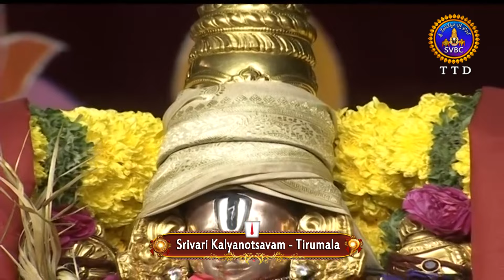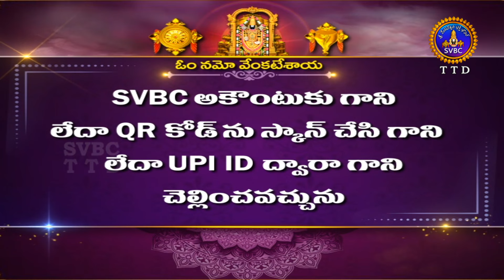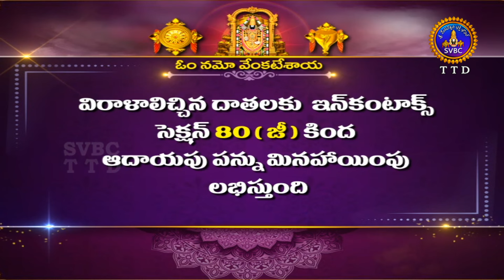శ్రీవారి కళ్యాణోత్సవం || Srivari Kalyanotsavam || 17-02-2024 || SVBC TTD